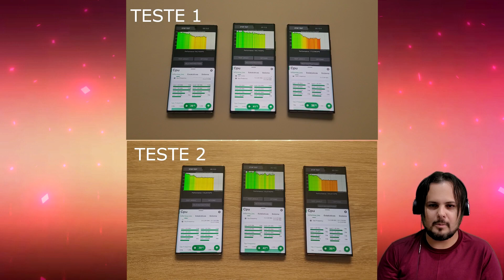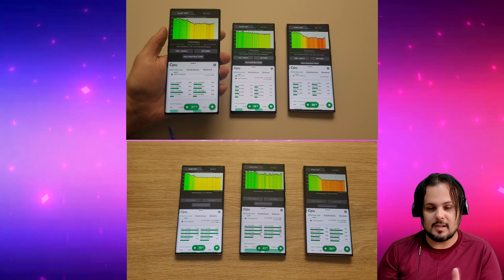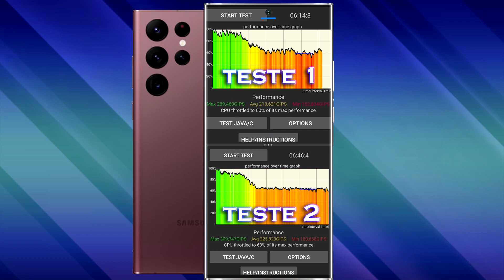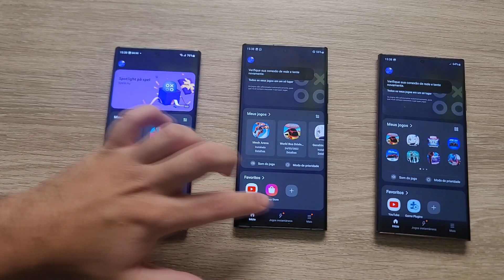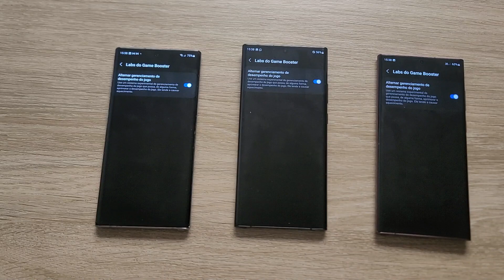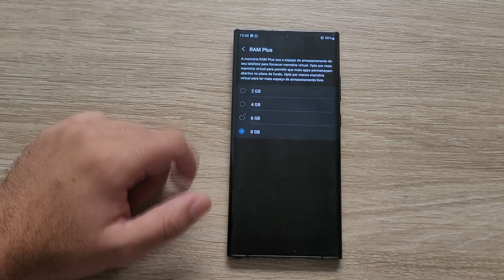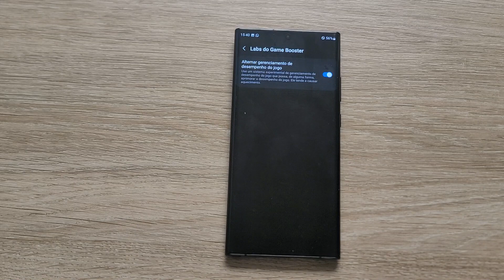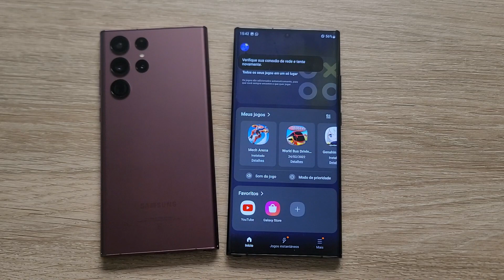Galaxy NOTE 10 PLUS VS S22 ULTRA VS NOTE 20 ULTRA 📊Teste de Desempenho C/ Labs do Game Booster 📲🔝🔥❄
OFERTAS ESPECIAIS P/ HOJE 😱😎📲🔝💲🎁

100DAZONMAIZER

💚S22 ULTRA VERDE

🍷S22 ULTRA VINHO

PRODUTOS IMPORTADOS AliExpress
COOLER MAGNÉTICO SEM FIO 300 mAh de Bateria🔋

Opção 1❄❄❄❄❄❄❄❄❄❄

Opão 2🎮🎮🎮🎮🎮🎮🎮🎮🎮🎮

COOLER MAGNÉTICO 🕹🕹🕹🕹🕹🕹

COOLER DE PRESSÃO C/ BATERIA 🔋🔋

DIVERSOS MODELOS ❄❄🎮🎮🕹🕹

📊 Apps de Teste:
1- CPU Throttling Test

tags * tags + tags $tags
Samsung Galaxy M62 A72 S21 Note 20 Ultra Z-fold 3 S20 FE A32 A11 A12 Spen TabS7 Apple iPhone 12 pro Max iPhone X Mac Book Air A12 Bionic HD SSD Doll Presente Racing Asus Zenfone 7 Rog phone 5 Rog phone 3 Zenbook Exynos AMD Modo ETS Games Microfone Qualcomm Snapdragon 888 Snapdragon 865 Snapdragon 870 Adreno 660 Loteria escorpiões, tourada, vegano, como parar de comer carne, como descobrir, desafio tik tok, como ganhar dinheiro no, minhas play list de funk, melhores filmes netflix, dancing, smile, Royal Enfield Classic 350,